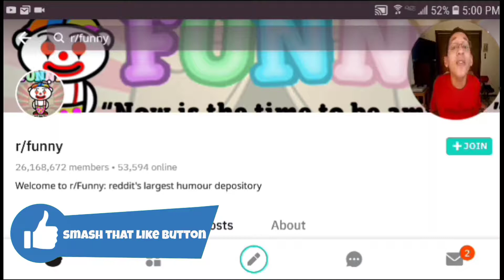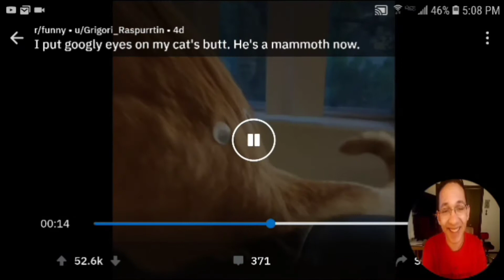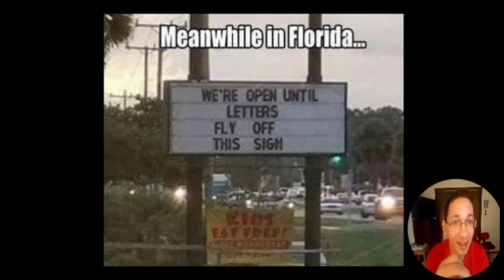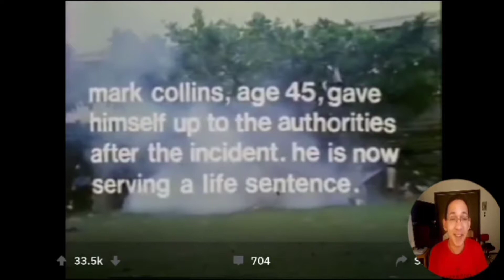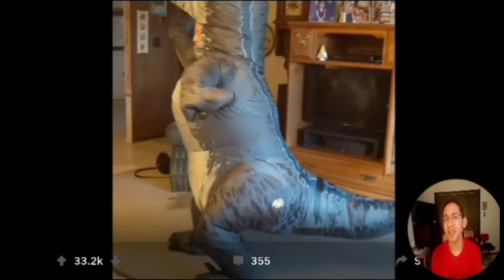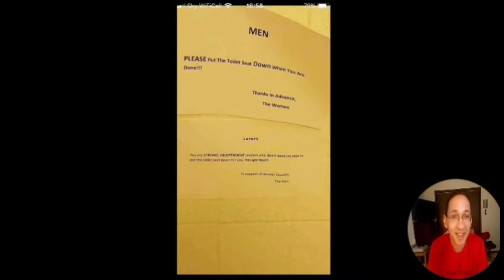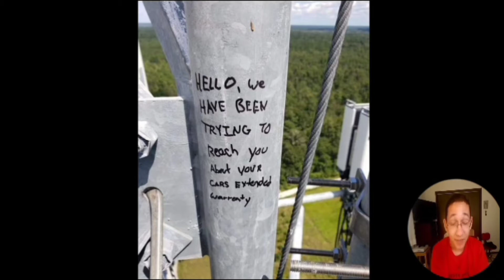HA HA HA!!! | r/funny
I went on r/funny just because. Hope you enjoy!